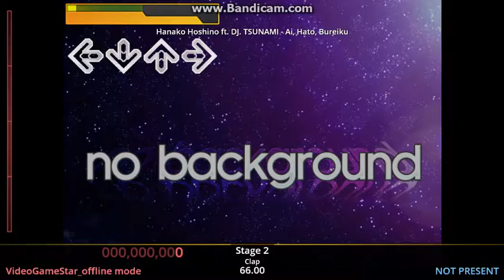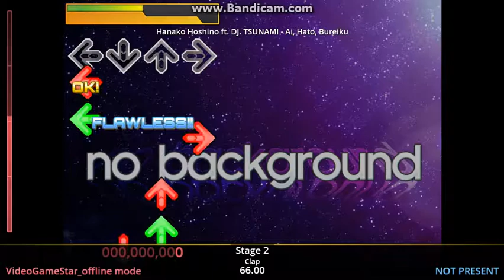DDR Step Ideas S1 E8 Ai Hato Bureiku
This episode will be Ai, Hato Bureiku by Hanako Hoshino ft. DJ.TSUNAMI (I think). Look up the definition, I only wanted to make a Japanese-titled chart, although I suck at romanizing stuff.